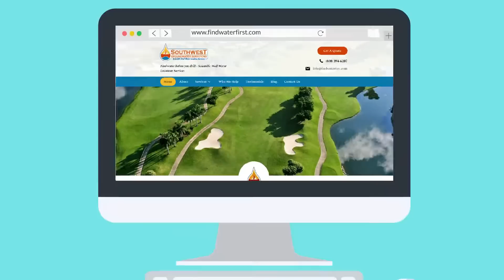Don't be like Bob. Get a groundwater survey and find water first, before you drill your well.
Are you in need of groundwater wells for your water needs?  The truth is if you have your well drilled without having a groundwater survey conducted, you have a good chance of missing the most productive well drilling site, and could end up with an expensive dry well.  But, what if there is a better way?  Let's check out the story of Bob... Don't be like Bob!